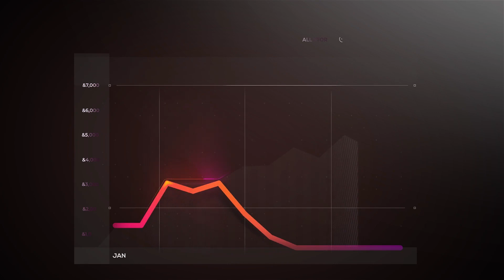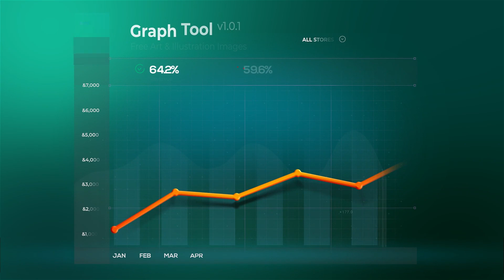Graph Tool | Infographics Сharts Bundle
Graph Tool The Great Simple Charts Animation Bundle for After Effects. Using this template you will save your time and get a great result! They are very easy to use and suitable for a variety of tasks. Installation and use Video Tutorial included.